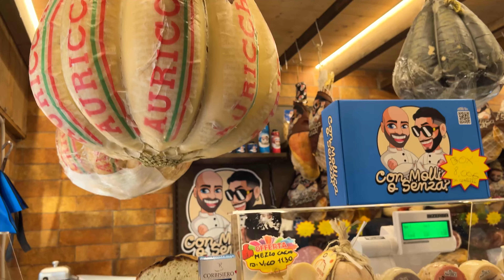Con mollica o senza da Donato. A meat snack shop that has made a splash all over the world!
The story of Donato De Caprio, the most famous gourmet TikToker in Italy, with his motto "with or without crumbs?", who has 3 million followers on TikTok and opened his own deli in Pignasecca, Naples.
Donato De Caprio is a Neapolitan delicacy made famous on TikTok: "With or without crumbs?" This is a very simple question about gourmets "specialized" in madder, that is, snacks, sandwiches (preferably bread) during lunch. In his hands, this phrase has become a brand that can change his life. From a butcher, Donato De Caprio became an entrepreneur and a brand in the street food sector. Who is Donato De Caprio, the star butcher of TikTok? De Caprio, a butcher and dairy seller at the “Ai Monti Lattari” shop in the Pignasecca market, filmed himself every day with his smartphone while working and posted on TikTok two simple actions, namely the choice of bread and filling, and the subsequent composition of the sandwiches, which became a trend. And on the Chinese platform, he grew exponentially, quickly becoming an influencer in the food sector, one of the most important in Naples. He was lucky to start using this social network at a time when it was very strongly penetrated among Italian digital users, at a stage when such tools also quickly make characters grow, turning them into real “smartphone stars”. A “normal” story, if not for the twists and turns: the first, the termination of the employment contract with the grocery store and, as a result, a temporary period of unemployment; the second, the loss of a powerful TikTok account with millions of followers due to actions that did not comply with policy. DeCaprio is asked to refrain from social activities at the Pignasecca deli. Donato decides to quit his job and is literally unemployed. He spends the summer twiddling his thumbs and basically making sandwiches at home just for the pleasure of TikTokers. The first haters appear: people who ridicule him, basically saying that he made the wrong choice, leaving his job for what, a social network page? The result? DeCaprio has lost everything. After a while, he meets Stephen Basalari. He is a thirty-year-old guy from Northern Italy, known to most as the owner of one of the most famous nightclubs in Lombardy, he is number one in Brescia. Basalari, also an influential person, owns many other businesses in the leisure sector. Something rarely seen in Naples happens: a young entrepreneur meets his Neapolitan colleague and invests labor, and the other - capital. De Caprio and Basalari take over a wine shop in Via Pignasecca, less than 100 meters from the delicatessen where the TikToker worked a few months ago, and decide to turn it into a social space, in the same area where it all began. So, right in Via Pignasecca, a street a few meters from which are located the famous street food establishments, namely the Pescheria Azzurra, the Friggitoria Fiorenzano, the Pizzeria Da Attilio and the Tripperia Le Zendraglie. Donato enters with his sandwiches. And then comes the fundamental news of the recovery of the TikTok account with millions of followers, which thus becomes a showcase of commercial activity, where, in addition to the owner, four people now work between the counter and the cash register. On February 20, 2023, Donato publishes a video of the opening of the new delicatessen, located just a few meters from his former place of work. And they succeeded. Queues of tourists and curious people tried the "experience" of a sandwich prepared by a TikToker butler, who has meanwhile reached and exceeded 3 million subscribers and become very popular in Naples.